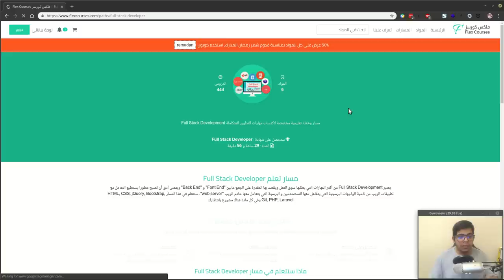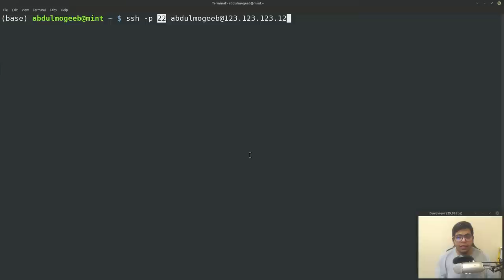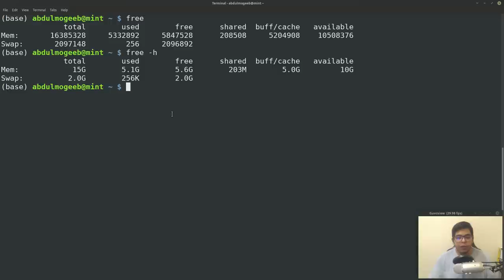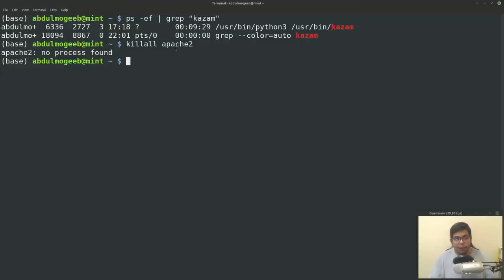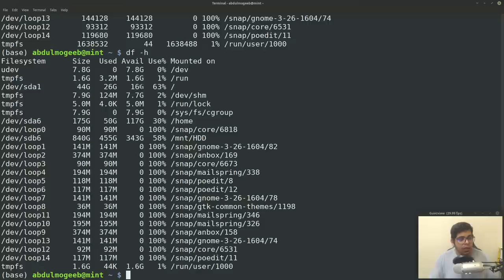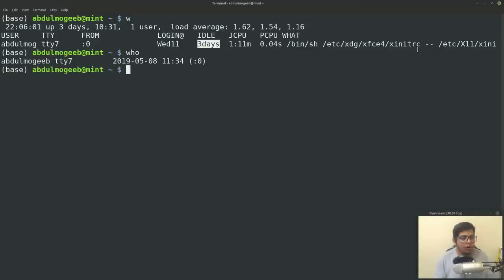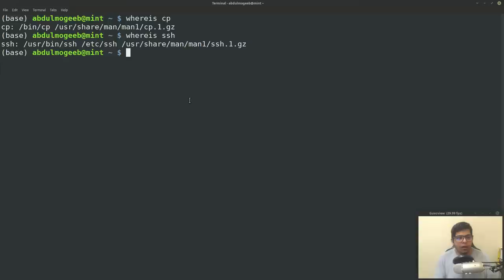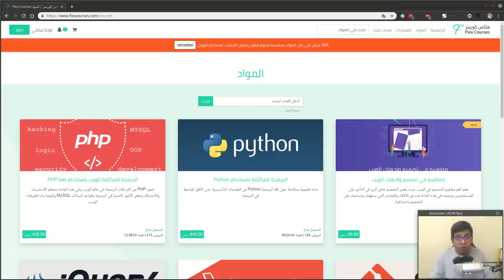40 أمر مهم لإدارة نظام لينكس Linux - الجزء الثاني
سنتعلم في هذا الدرس بعض الأوامر الهامة في إدارة نظام لينكس

لا تنسى التطبيق المستمر حتى لا تنسى هذه الأوامر.

يمكنك البحث في القناة عن الأوامر التي اخبرتك عنها!

هديتي لك: 60% خصم على جميع الكورسات في موقع فلكس كورسز

الكوبون: 1KPMDM

## تنبيه هام ##
## تنبيه هام ##